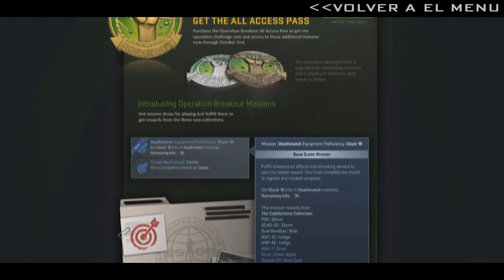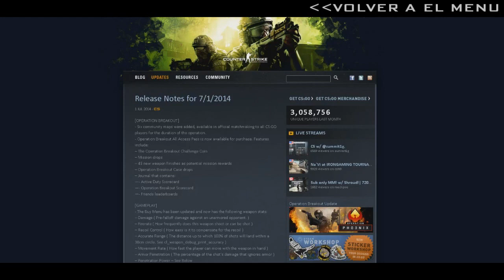Review Operación BreakOut - Counter-Strike: Global Offensive en Español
Sinopsis:
Una guia interactiva para ver a pleno todos los nuevos cambios que nos trajo el pase Break Out de Counter-Strike Global Offensive.
Algunos cambios bastante importantes en cuanto a la estetica del juego, otros un poco más "light"